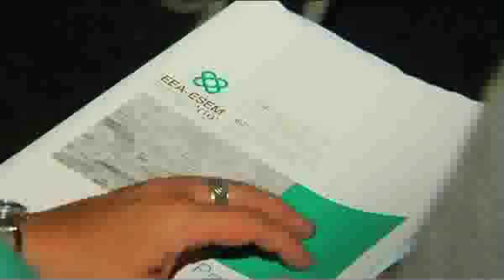Barroso defensa l'acció de la UE contra la crisi en una conferència a Barcelona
El president de la Comissió Europea, José Manuel Durão Barroso, presideix la sessió institucional del congrés conjunt de la European Economic Association i l'Econometric Society European Meeting (EEA-ESEM), que té lloc a Barcelona. En el seu discurs, Barroso defensa les mesures de la UE contra la crisi econòmica i situar l'atur com la principal prioritat del seu executiu.
El congrés de la EEA-ESEM reuneix a Barcelona més de 1.800 economistes d'arreu del món. La sessió institucional del congrés ha comptat també amb la participació del conseller d'Economia i Finances de la Generalitat de Catalunya, Antoni Castells, del president de l'EEA, Nicholas Stern i del president de la Graduate School of Economics, Andreu Mas-Colell.